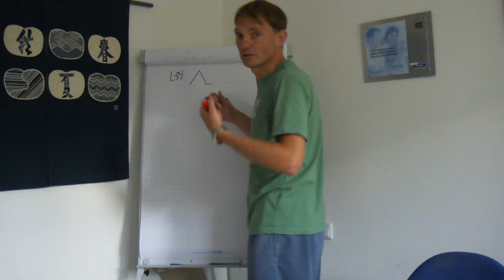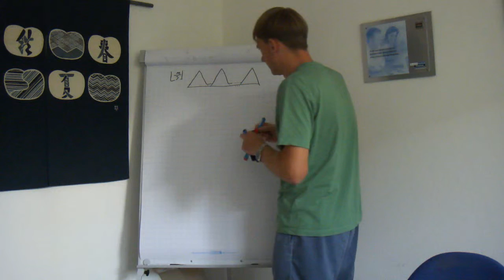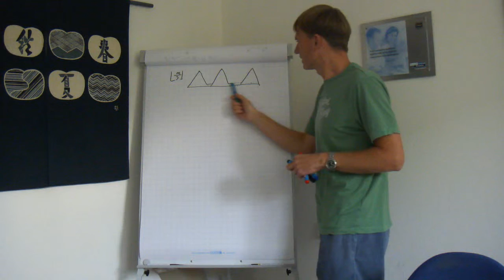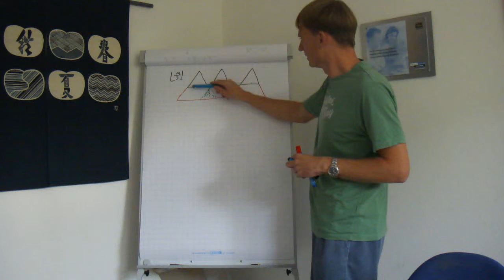Das Tobleronepolygon (Kunstgalerie-Problem)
Zum Beweis der Notwendigkeit von n/3 Wächtern wird ein scherzhaft als Tobleronepolygon bezeichnetes Polygon verwenden. Dies wird kurz erläutert, zusammen mit Hinweisen darauf, was man dabei so alles falsch machen kann ;)